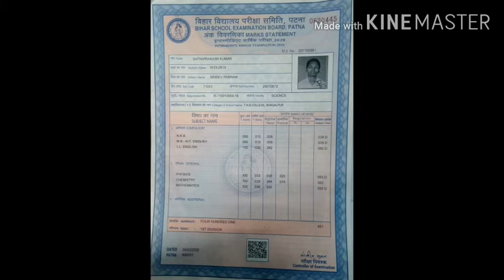2020 Result:95per.Satyaprakash kumar Nextin mathematics classes 2.0 By:R.k Aman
Welcome to Nextin mathematics classes 2.0 By:R.k Aman

nextin mathematics classes 2.0